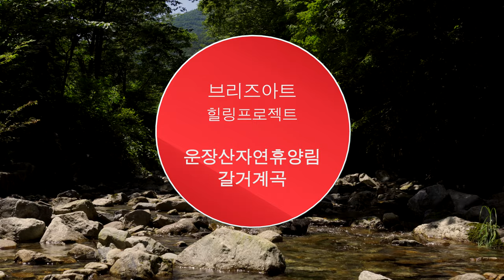브리즈아트 힐링프로젝트 4K / 운장산자연휴양림 갈거계곡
코로나19로 지친 여러분을 짧은 힐링의 시간으로 초대합니다.
오늘은 운장산자연휴양림 갈거계곡으로 안내합니다.
4K로 감상하세요.

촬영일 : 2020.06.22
카메라 : SONY a6400
렌    즈 : Sigma 18-35mm f1.8 / Tokina 11-16mm f2.8 / Canon 50mm f1.8